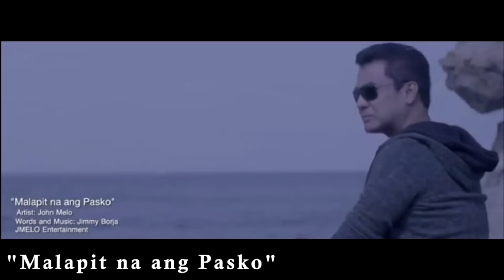***FILIP HRGOVIC ENDS “TOO OLD” RYDELL BOOKER IN THE FIFTH ROUND